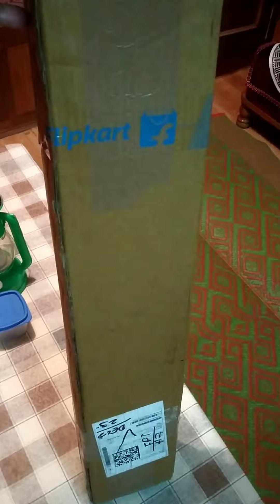Unboxing My new Clothes Rack Telescopic type with double pole